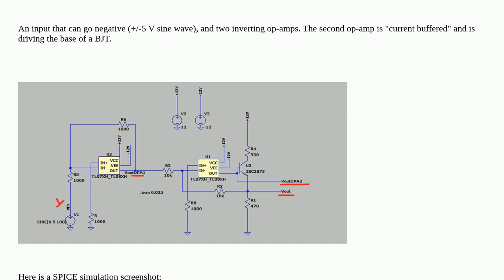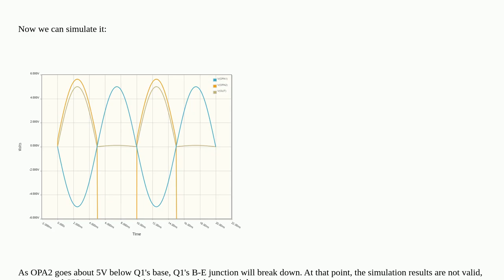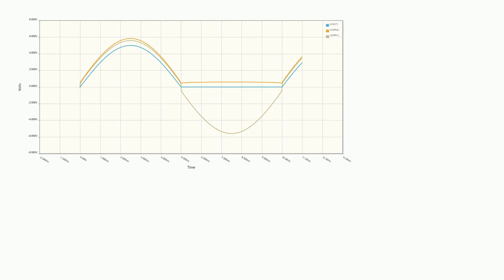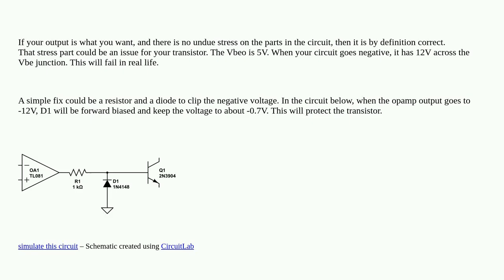Electronics: How to prevent this op-amp from railing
How to prevent this op-amp from railing

A special thanks goes out to the community

  negative-feedback operational-amplifier bjt protection